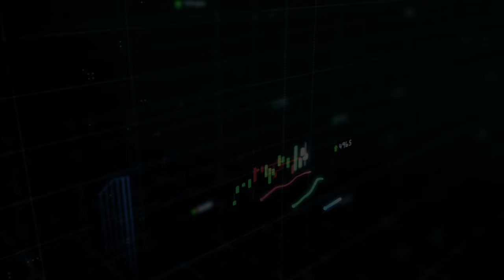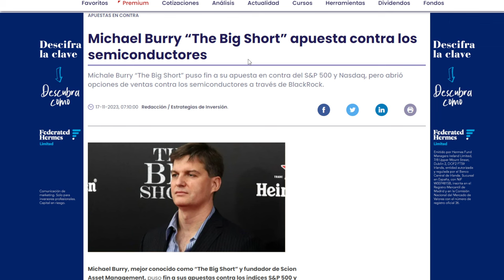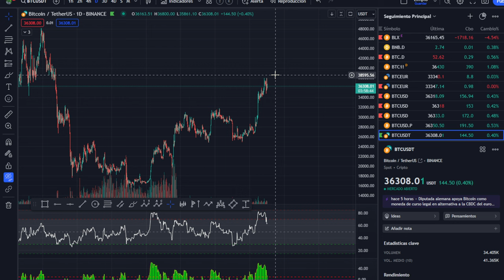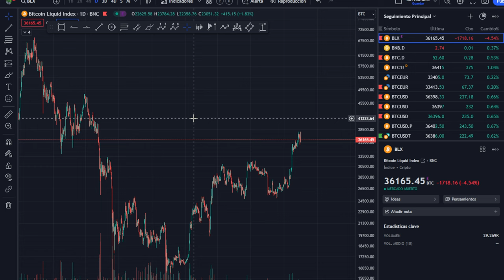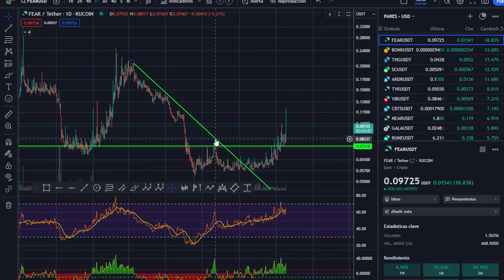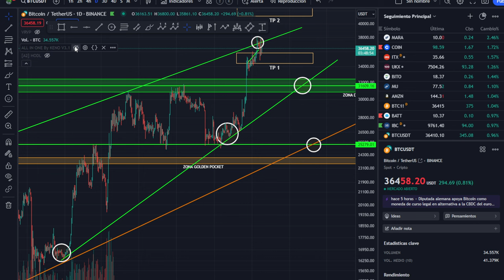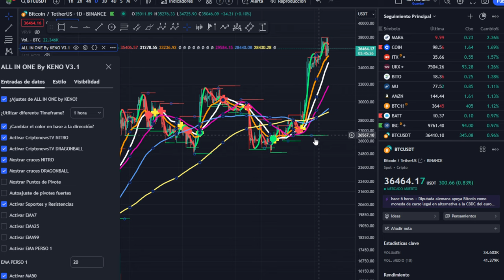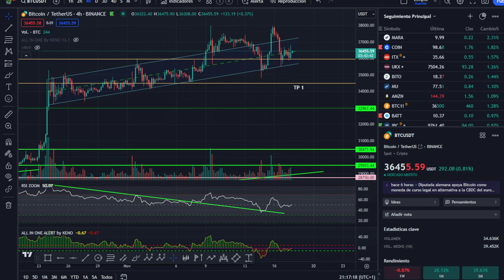💥 ARRUINADO! 🤢 Análisis de bitcoin y ALL IN ONE 3.1 🥇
Cuando hacemos caso a estas cosas en vez de aprender a realizar nuestros propios análisis podemos acabar arruinados, mucho cuidado con esto.
Revisamos el Script ALL IN ONE